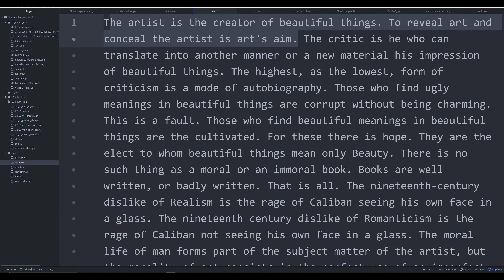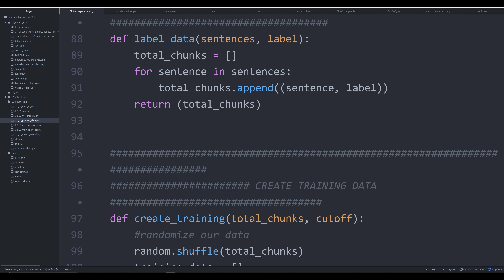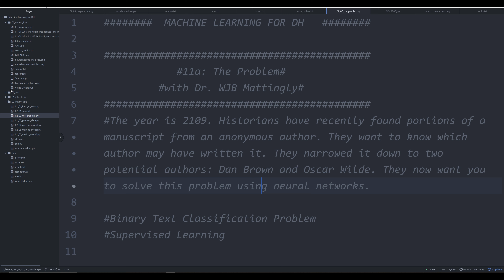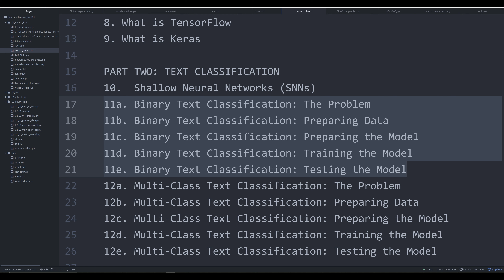Binary Text Classification | The Problem | Dan Brown v Oscar Wilde (Neural Nets for DH 11a)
In this video, we begin exploring our first binary text classification problem. I explain what a binary text classification problem is and then discuss the problem. I also discuss generally the solution that we will employ over the next few videos.